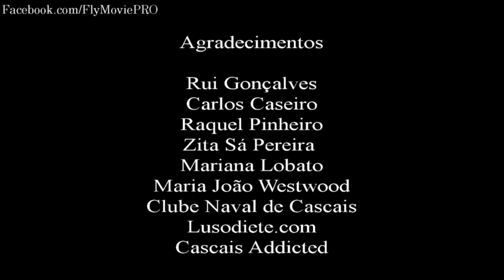Classe 49er - Jorge Lima & José Costa / Cascais Addicted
Fomos testar a nossa nova plataforma para a GoPro 3, na linda Baía de Cascais, rodeados de amigos. O resultado está a vista!

Fly Movie PRO - Cascais Addicted.